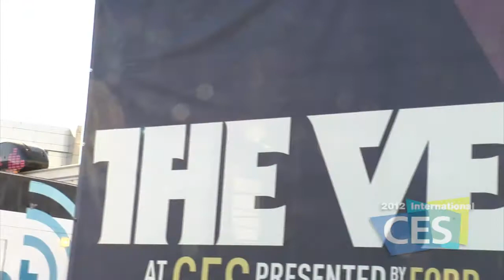The Verge's Joshua Topolsky Discusses 2012 CES Highlights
Joshua Topolsky of the Verge discusses the hottest products and trends of the 2012 International CES.